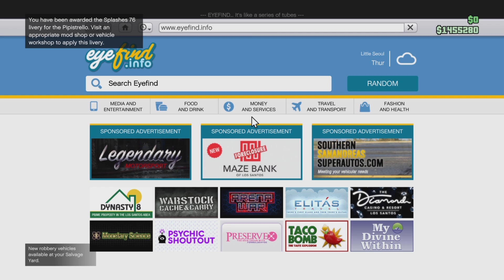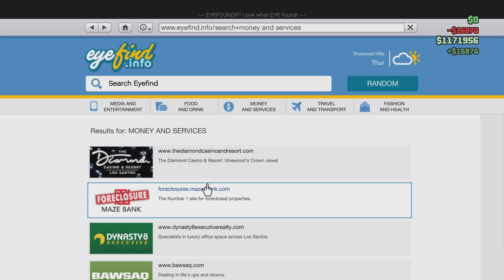Grand Theft Auto 5 Final Chapter Part 20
Ayyyyyyyy the homie @morris01  is here and so is dis new DLC